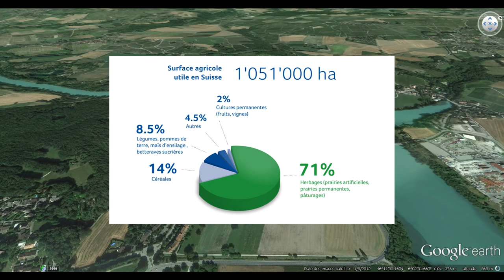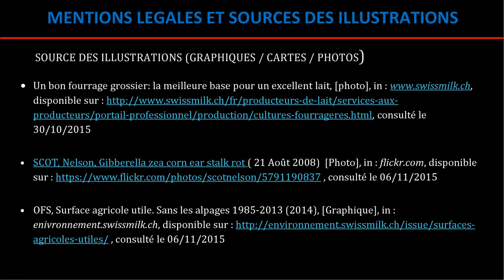Conséquence du réchauffement sur l'agriculture suisse